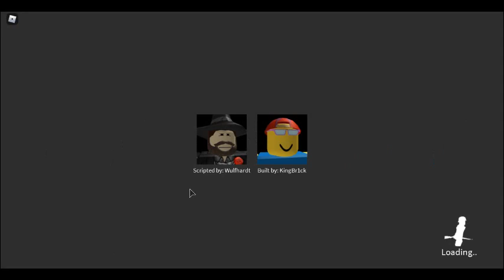Roblox #2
sorry for the video lag